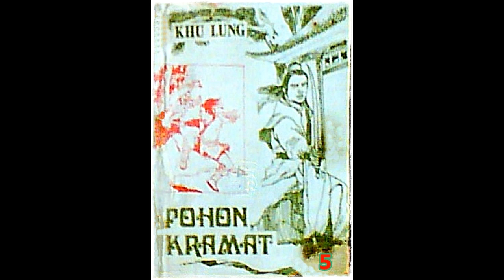Seri Cerita Silat Pohon Keramat Karya Khu Lung Jilid 5